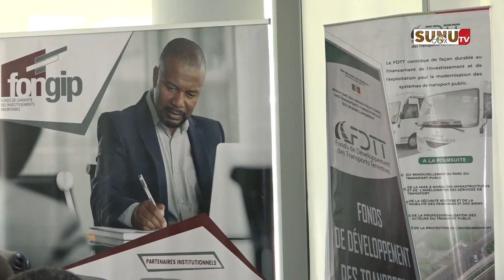Modernisation du Transport terrestre : « Nous venons de poser un acte très fort pour le